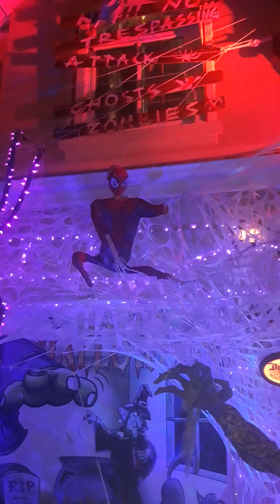Now THAT'S a Haunted House!🎃🎃🎃🎃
An amazingly decorated Halloween haunted house!